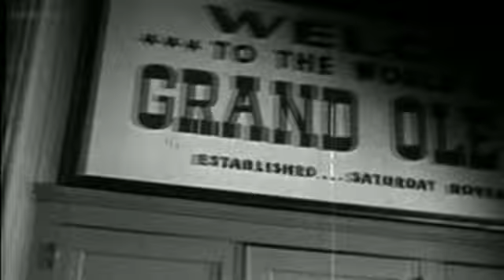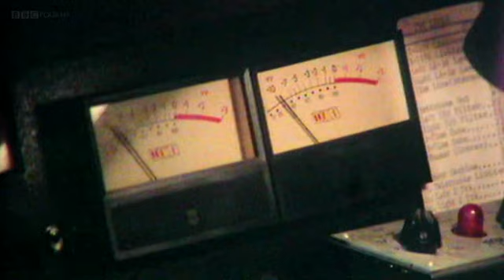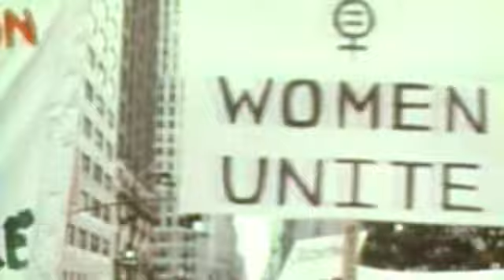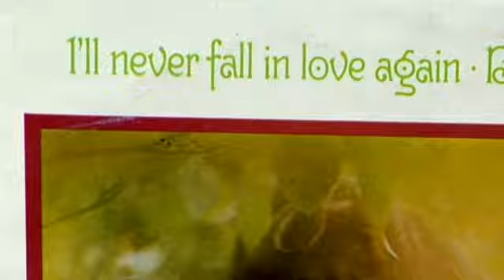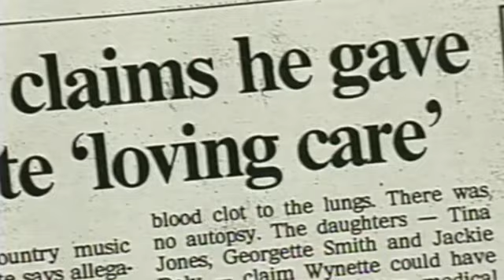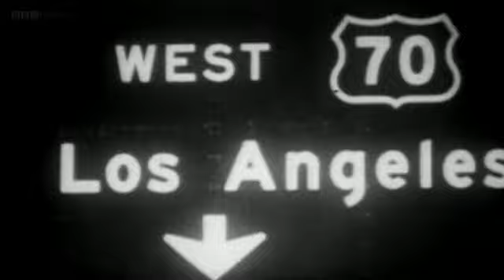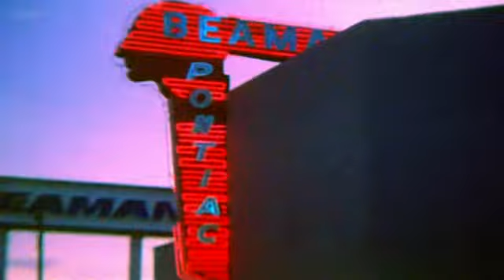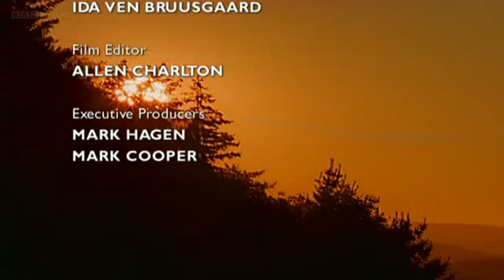69 BBC Queens Of Country 2010